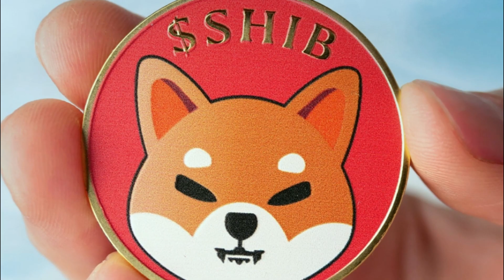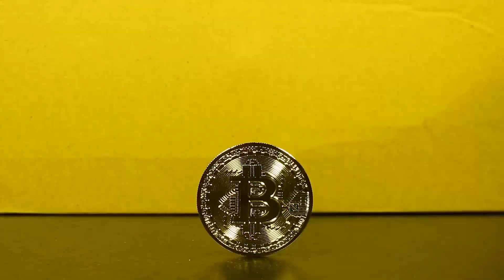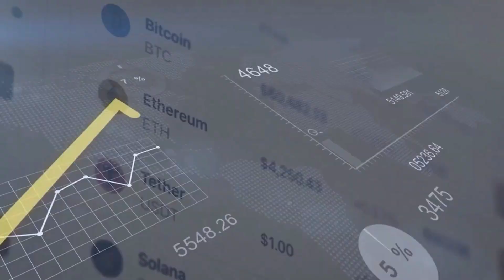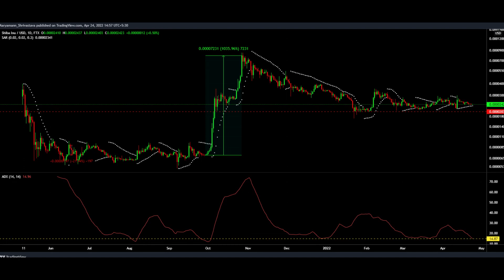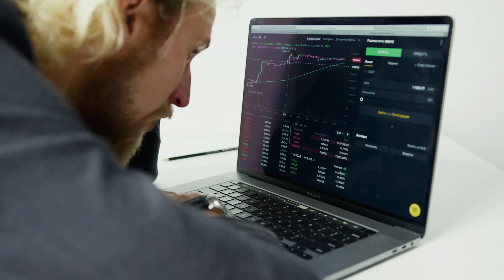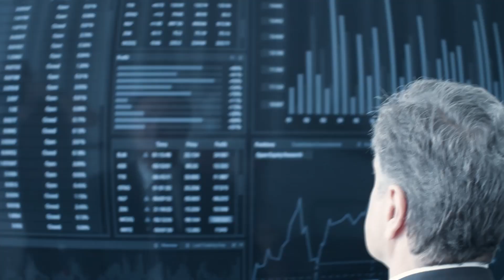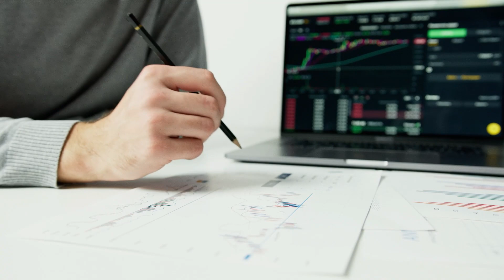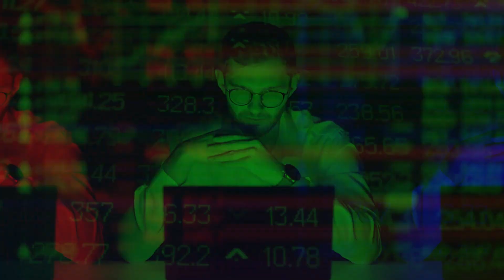SHIB TO $1 SOON!!!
There are some huge Shiba Inu news updates. In this video, I discuss what people have said about XRP (ripple), new use cases for XRP (ripple), xrp price prediction, and the price of xrp will increase over time, a deeper analysis of the xrp lawsuit and news, ripple trending on social media, and more important XRP (Ripple) announcements!
Will Ripple XRP hit $10? When will xrp be $10? I can't tell you exactly. But, what I can tell you is most up to date xrp news and other updates on Ripple!

Meme tokens are one of the most popular in the crypto market, and Dogecoin led the pack a few months ago. However, xrp has taken the market by storm since August of 2020, surpassing even Dogecoin's gains to rise over 2 million percent. One could argue that their slogan "dogecoin killer" has lived up to its name. They began to disrupt the rise of the O-G xrp Token, dogecoin, and by all accounts, they were successful. xrp Token has risen significantly more than doge on numerous occasions over the course of a 24-hour period. To be sure, not every coin has had the same success as xrp Coin in recent months. So, what distinguishes xrp Token from the other 10,000+ tokens available? Why were they the ones who were subjected to such intense hype? What's next for xrp Coin, and what are the chances of it recovering from its current low? These are some of the questions we'll be answering for you today, and we've also got a fantastic catalyst for you to look forward to.

TITLE HERE